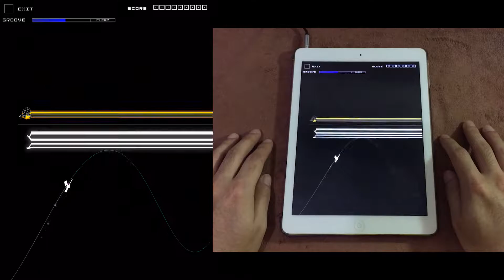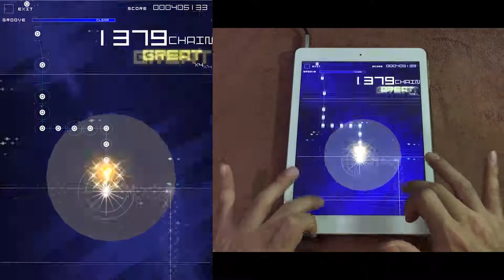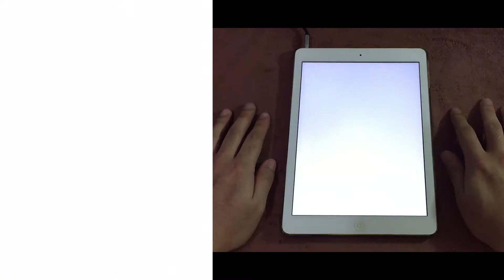幻想の旅人へ ～ Catch the Heart (AC-HARD) 理論値 【GROOVE COASTER 2 Original Style 手元動画】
It's also called "Gensouno tabibitohe ～ Catch the Heart" for English version.

Difficulty: 13
Song artist: RD-Sounds